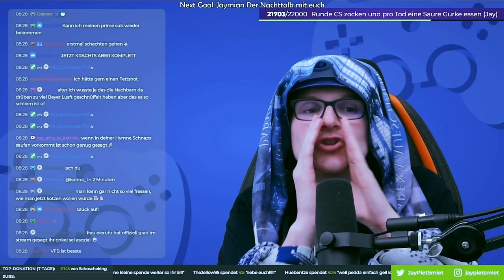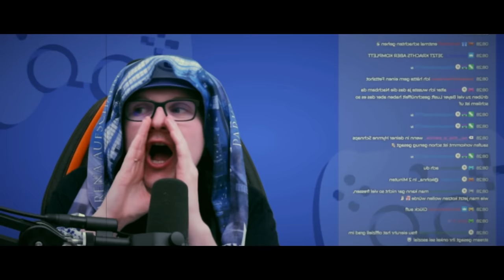JAY APELT feat. CHILLYMAN🎵 BLAU & WEIß [NUR EINE IDEE]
○ Singende Singfluencer? Zu mir damit.